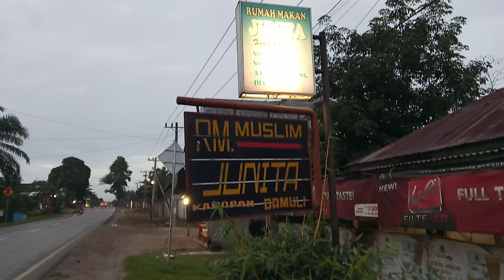Bus Mania//Bus PO Medan Jaya Makan di RM Junita Damuli Aekanopan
Assalamu'alaikum